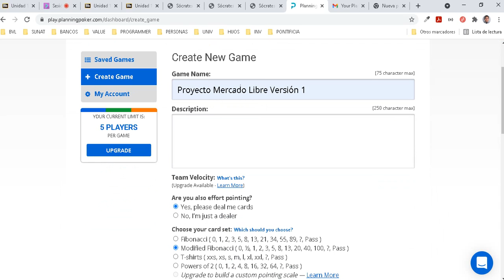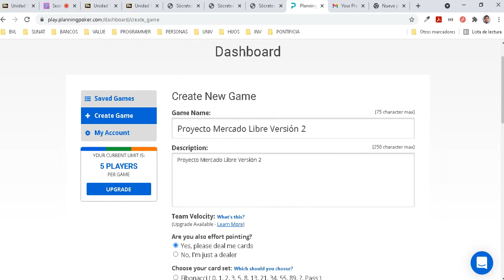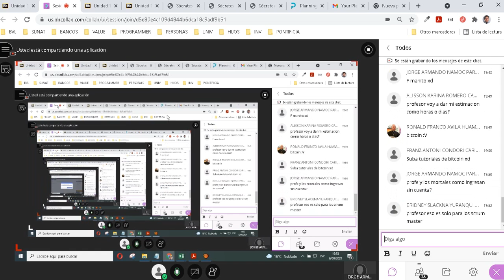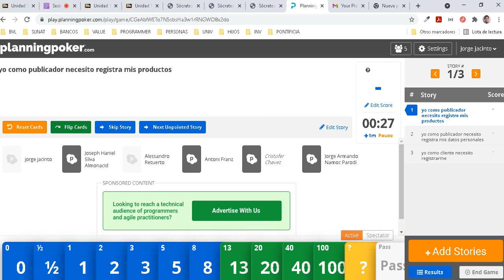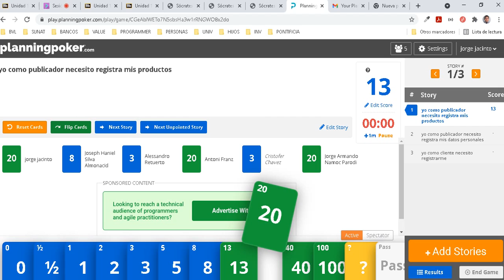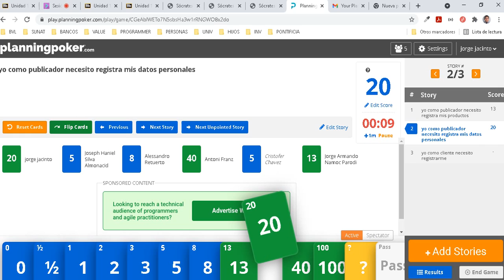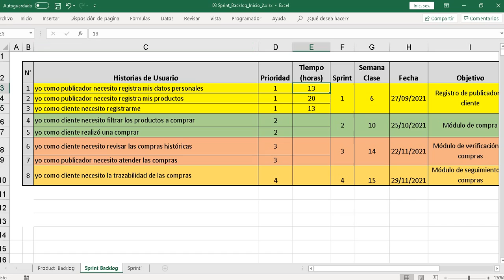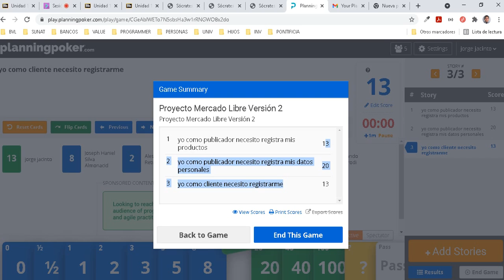05 Planing Poker para estimación de Historias de usuario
05 Planing Poker para estimación de Historias de usuario